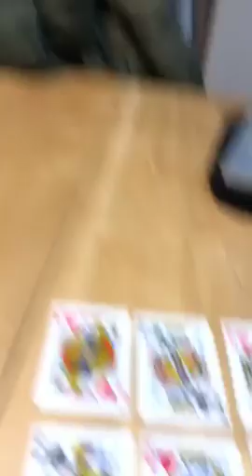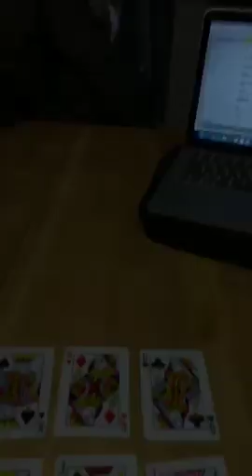justice titan instalive 181209